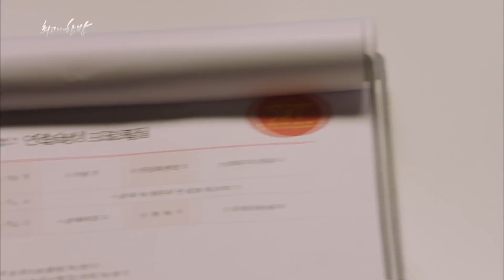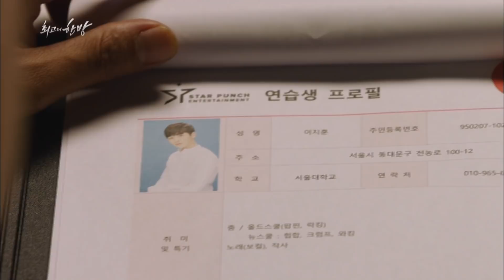We know how well you dance [Hit the Top / ENG / 2020.01.28]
▶Tue-Wed 22:15 (Seoul, UTC+9)

In the year 1993, K-pop idol Yoo Hyunjae accidentally travels through time to the year 2017. Discovering that he is presumed dead, he begins to investigate what exactly has happened while trying to adjust to life in the 21st century.

▶Full Episodes